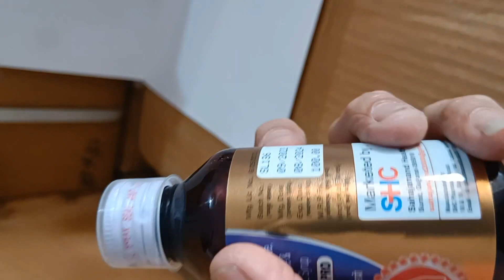kuffseal dx pro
dextromethorpha, cpm and phenylepharine syrup manufacturer, wholesaler,exporter, pcd supplier from shc pharmaceuticals, sahajanandhealthcare, surat, gujarat, india.